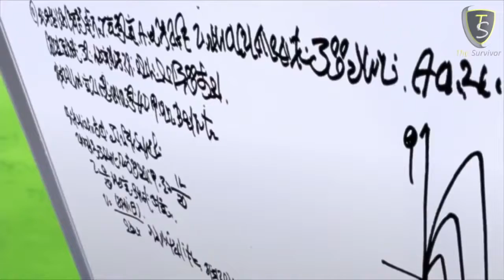Mitsuki's First Day At ACADEMY & Meets Boruto First Time || Mitsuki Vs Iwabe, Boruto Stops